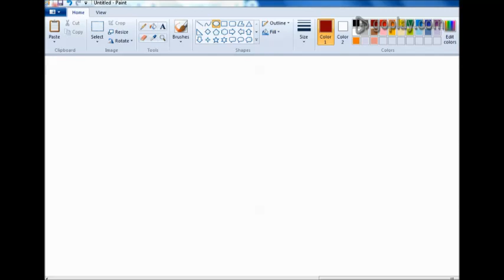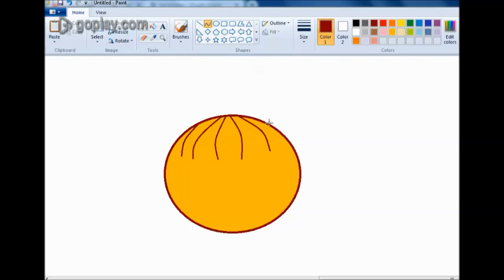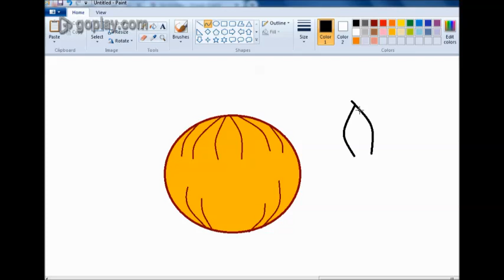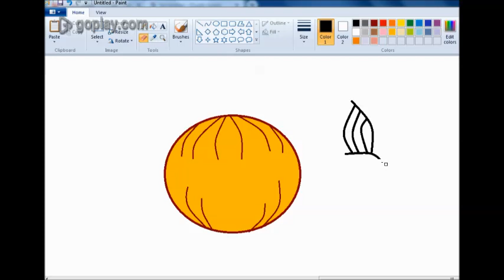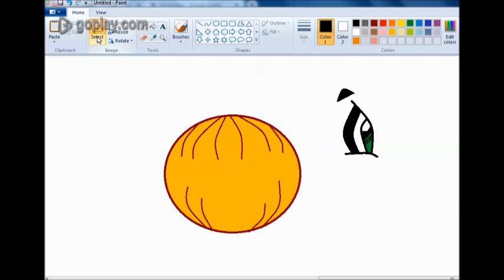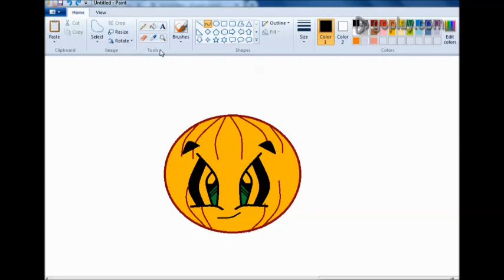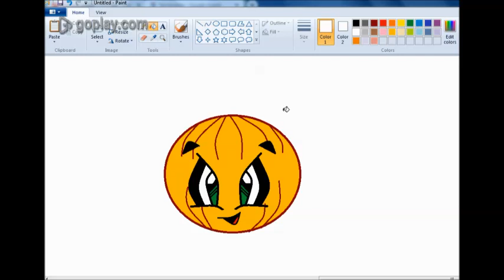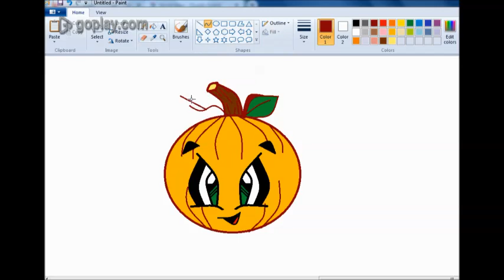Drawing cute Happy Halloween Pumpkin in Ms paint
How to Do , this channel presents how to do a work by easy way. lot of useful tutorials, this channel is not only for kids, this for ladies,gents and all type people. Drawing cute Happy Halloween Pumpkin in Ms paint